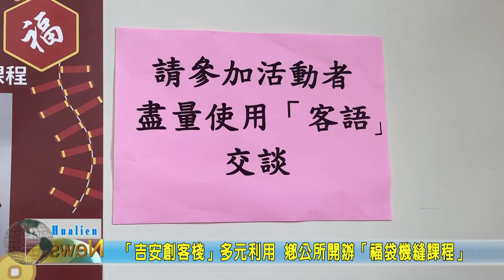20210131 04 「吉安創客棧」多元利用 鄉公所開辦「福袋機縫課程」